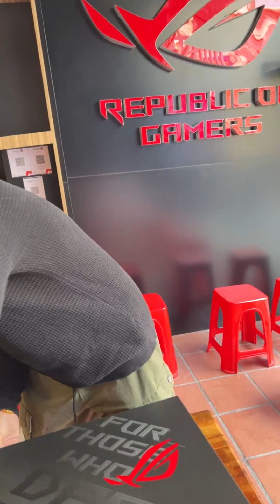🔥ASUS ROG G713IM -CPU AMD RYZEN 7 - RTX 3060 6G-144Hz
ASUS ROG G713IM តំលៃ 1399$)
-CPU AMD RYZEN 7 (4800H)
-RAM 16G